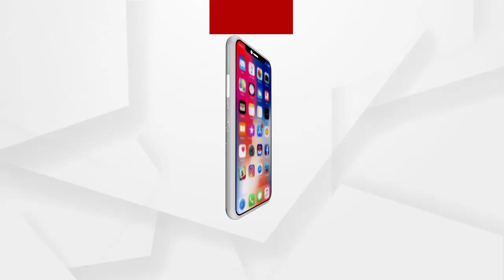ଦଳୀୟ ଆଧାରରେ ଚାଷୀମାନଙ୍କୁ ସାହାଯ୍ୟ କରୁଛନ୍ତି ରାଜ୍ୟ ସରକାର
ଶୁନନ୍ତୁ କଣ ପ୍ରତିକ୍ରିୟାନ ରଖିଛନ୍ତି ବିଜେପି ରାଜ୍ୟ ସଭାପତି ଶ୍ରୀ ସମୀର ମହାନ୍ତି...